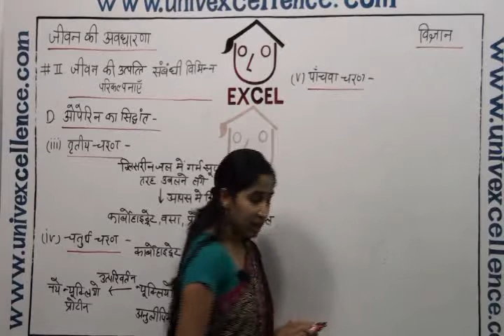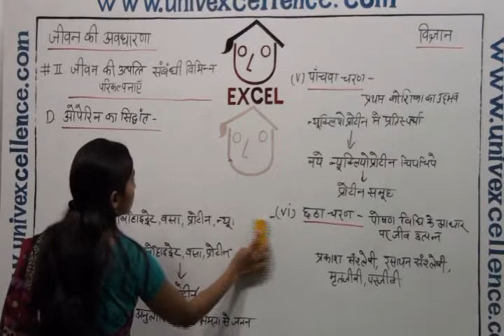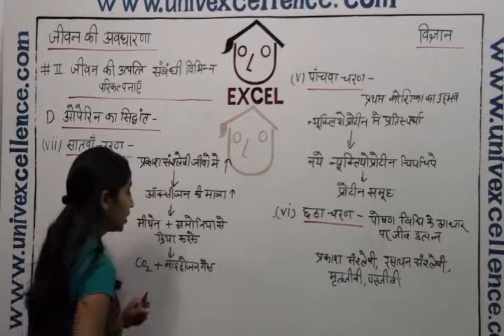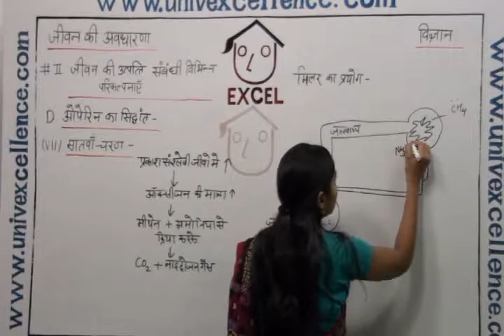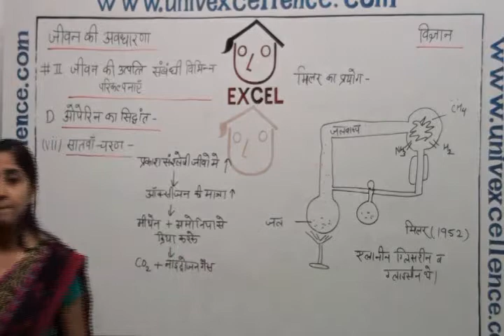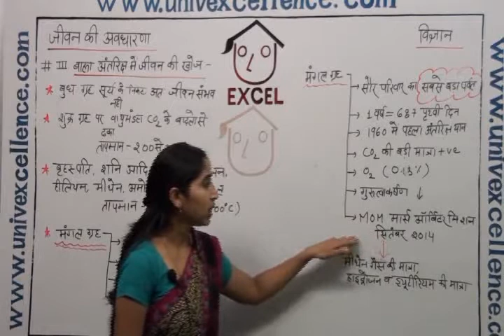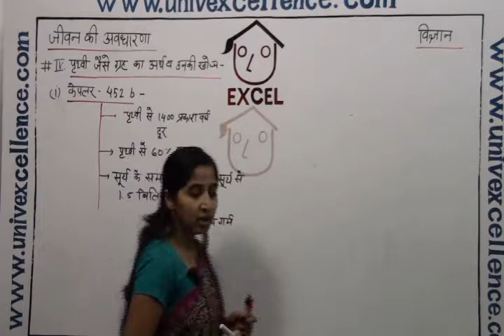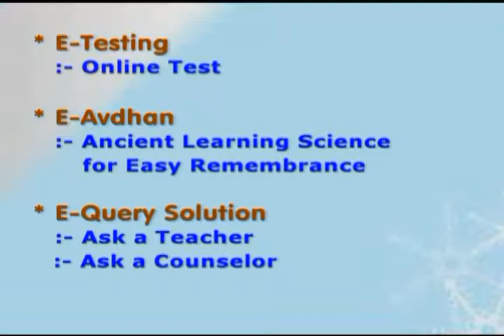Rajasthan Board New Syllabus 2018 Class 9 Science (Vigyan) Concept Of Life Part 2/2 (End)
Avdhan - Avdhan Mind Power Pvt. Ltd is a Leading Organisation providing Avdhan Science based Scientific Learning Education Content which helps to learn quickly. Segment School Education Class 6-12 in English and Hindi Medium.
C-354 Vaishali Nagar, Jaipur 302021 Rajasthan